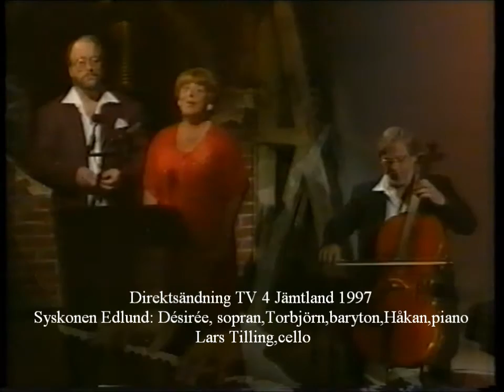"Det är Du" TV 4 Désirée Edlund,sopran Torbjörn Edlund,baryton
Cellostämma: Lars Tilling  Inspelning 1997  TV 4  Jämtland